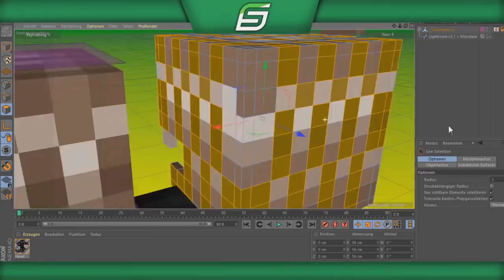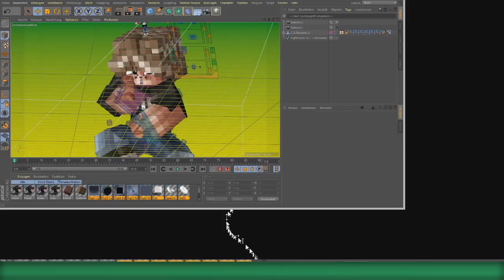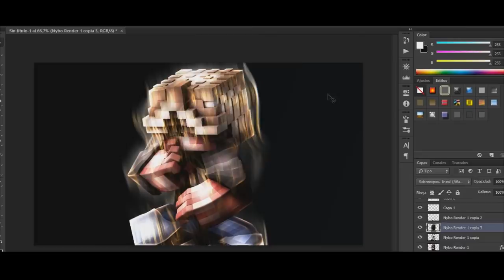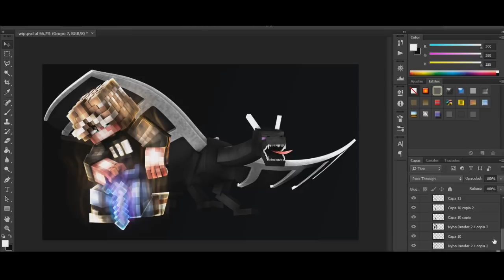➽ Minecraft Banner Speed art - Nybo [65] ~ ft. slime creates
‣‣New speed art for: Nybo ~Enjoy!
‣‣Leave a like ~ =)
‣‣The support is appreciated

►Music!
NEIKED ft. Dyo - Sexual (Dytone Remix)

• RIG: Anishwij v9
• lightroom:Mondaze v3